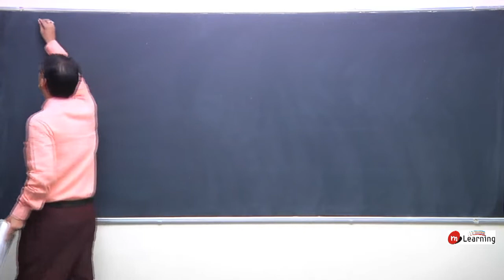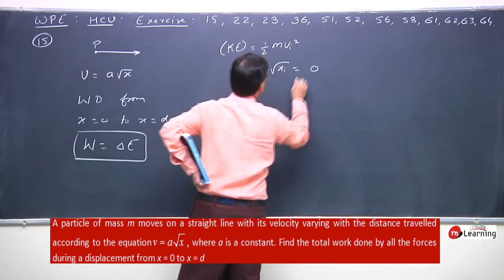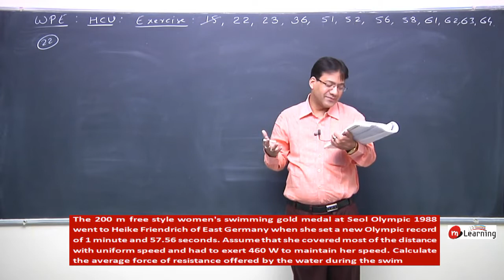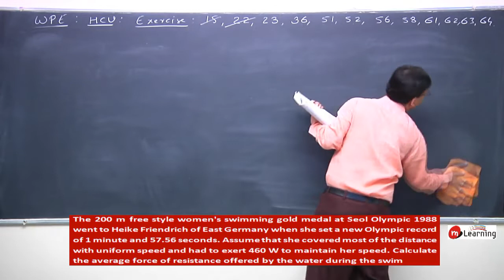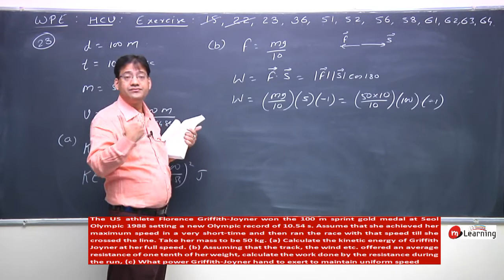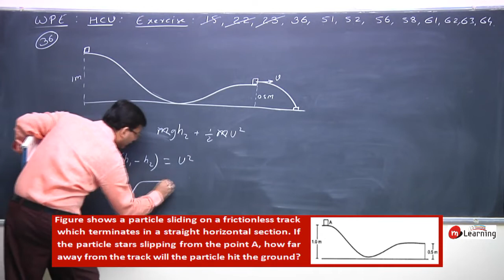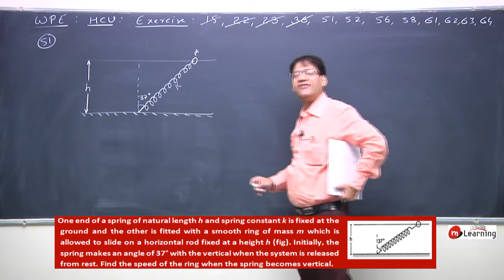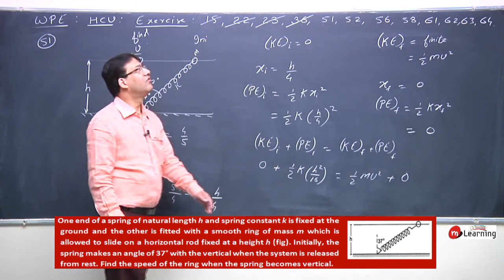Problems on : Work Power Energy - 13 For Class 11th